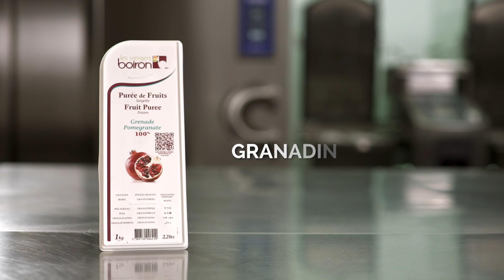[RECETA Les vergers Boiron] Granadina casera